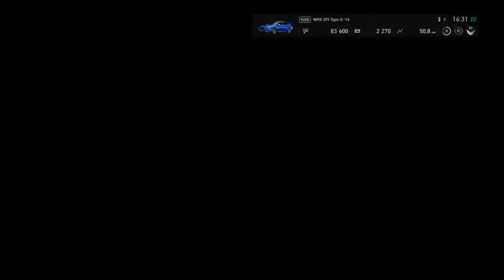Gran Turismo - Продолжение Уикенда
Приношу извинение за резанное видео, впервые записую